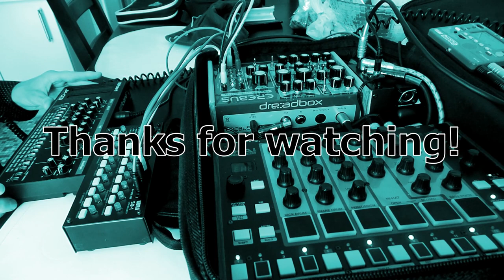Shakuhachi, semi-modular Sequencing jam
Sequencing in a minimal setup

Thanks!

Korg SQ1 driving Dreadbox Erebus semi-modular synth
Roland Boutique JX-3 playing Shakuhachi-like lead
Akai Rhythm Wolf providing Drum and Bass